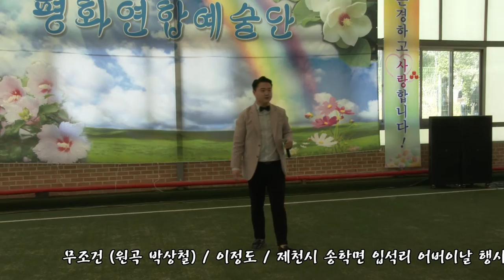무조건 & 나팔바지 / 이정도 / 제천시 송학면 입석리 어버이날 행사 공연 / 평화연합예술단 / 송학게이트볼장 / 190511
무조건 & 나팔바지 / 이정도